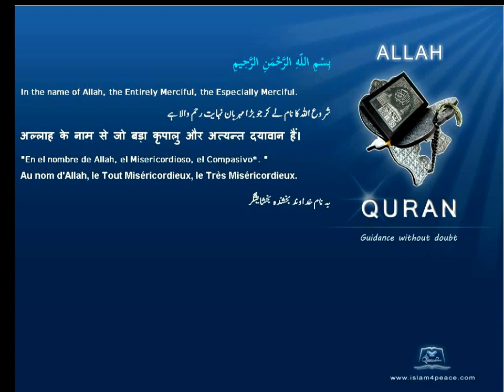Quran Turkish with Arabic 102 التكاثر At Takaathur CompetitionMeccan Islam4Peace com